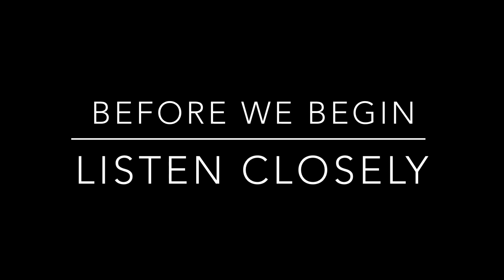The logo is going to change in 2023